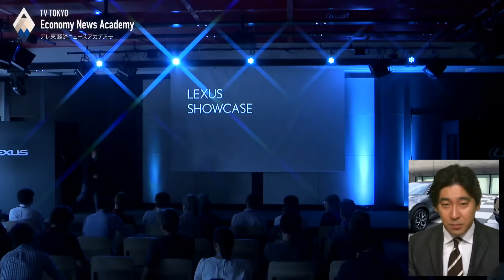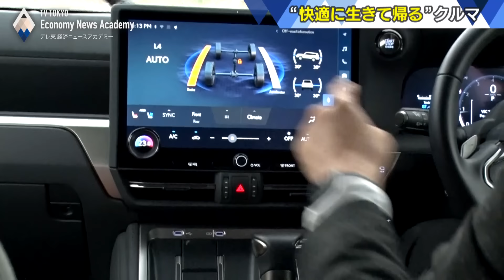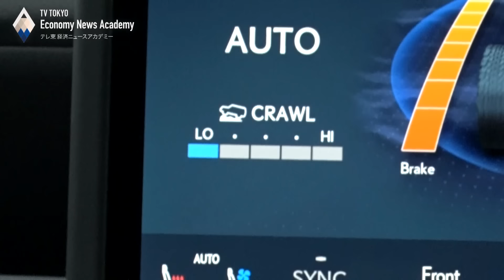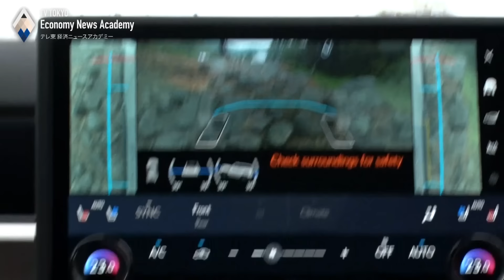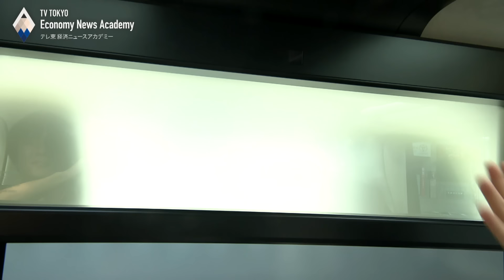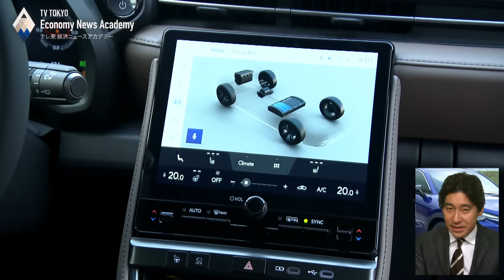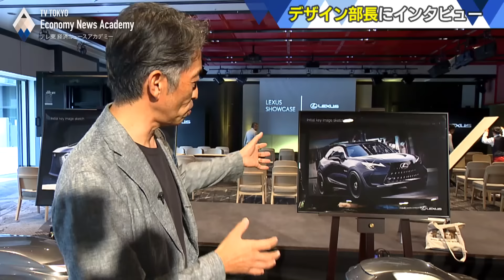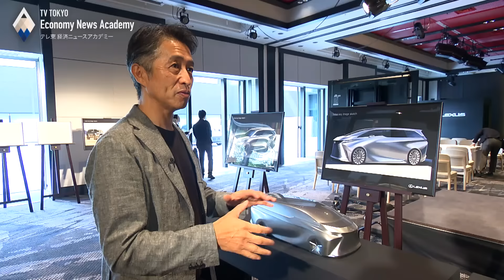トヨタが戦う高級車市場〜レクサス新型すべて乗る～【豊島晋作のテレ東経済ニュースアカデミー】（2023年9月29日）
トヨタの高級車ブランド＝レクサスが今年秋から来年にかけて発売する新型車両3車種、LBX、LM、GXにテレビ東京の豊島晋作がすべて試乗。岩の上を走るGXから初のコンパクトモデルLBX、ラグジュアリーな移動空間を実現したLMの実力とは。また未発売のバギー＝ROVコンセプトや、“次世代のハンドル”とも言われるステア・バイ・ワイヤも体験。新型LBXの開発をめぐる豊田章男会長の「ダメ出し」とは何だったのか。さらに新型車両から垣間見えるレクサスの戦略についても探る。
　動画ではレクサスブランドそのものや、日本の自動車メーカーが世界のEV化の流れから遅れてしまった背景などについても解説。レクサスもEV化が遅れているのではないか？豊島がレクサスの経営トップに直接聞く。（この動画は約50分です）。

動画の終盤で豊島が言及している書籍は以下となります。